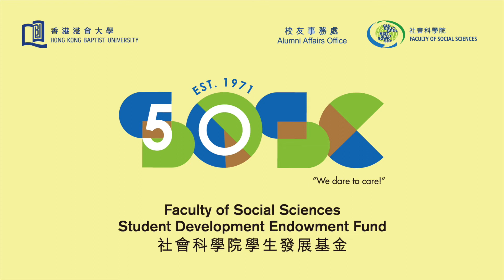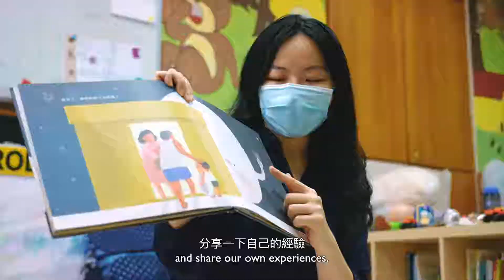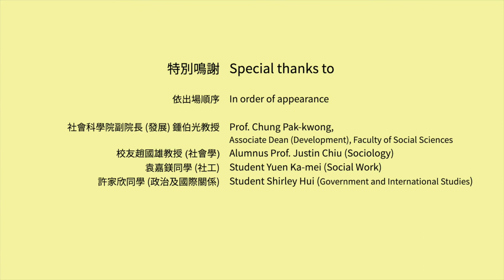Faculty of Social Sciences Student Development Endowment Fund-Highlight(1) 社會科學院學生發展基金-精華片段(一)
Riding on its 50th Anniversary, the Faculty of Social Sciences has established the “Student Development Endowment Fund (SDEF)”, with an aim to provide funding support to students of the Faculty who are in keen financial needs, in areas of pursuit of academic excellence, overseas exchange/attachment and experiential learning activities during their study at Hong Kong Baptist University.

Honorary Advisor of SDEF Prof. Justin Chiu Kwok-hung, Associate Dean (Development) of the Faculty Prof. Chung Pak-kwong, and students Yuen Ka-mei and Shirley Hui share how the timely and meaningful support could bring far-reaching impact on students’ personal development.

適逢社會科學院成立50周年誌慶，學院成立「學生發展基金」(基金)，為有經濟需要的社會科學院學生提供資助，支持他們在香港浸會大學就學期間追求卓越成績，以及參與海外交流與體驗學習活動。

基金名譽顧問趙國雄教授、社會科學院副院長 (發展) 鍾伯光教授，聯同袁嘉鎂同學及許家欣同學，娓娓道來一些合時及別具意義的支援，如何為學生的個人發展帶來深遠的影響。

請點擊以下鏈結了解基金詳情及捐款。